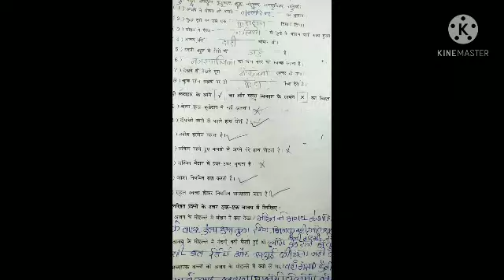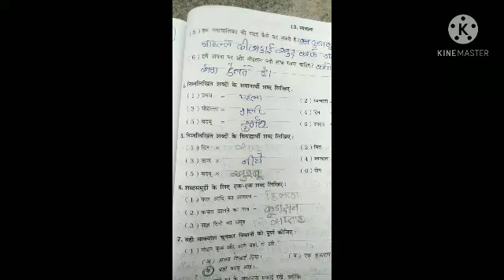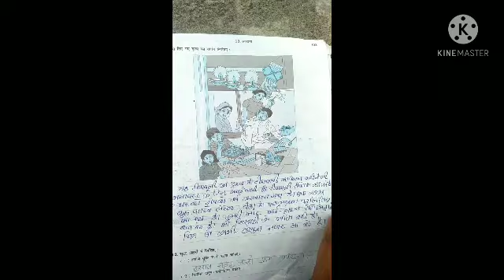maniba vidhyasankul. std-6 Hindi. punravartan